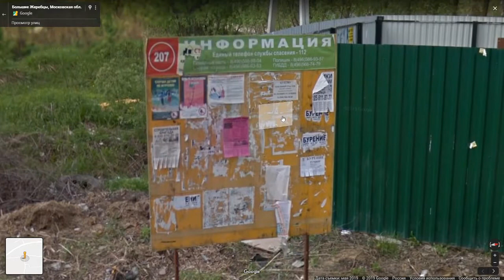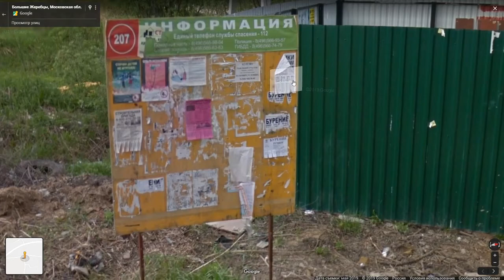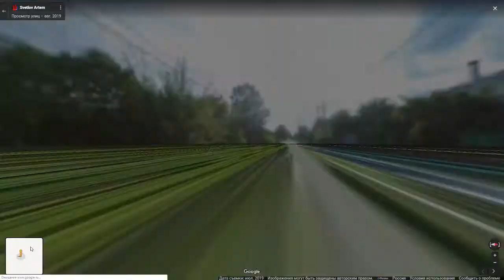Путешествия на Диване - Поселок Большие Жеребцы